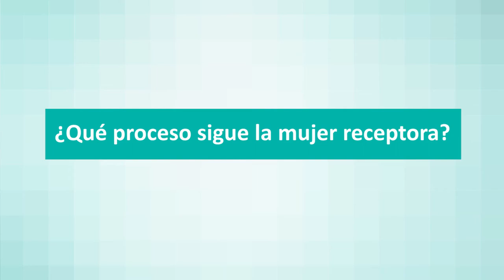¿En qué consiste la técnica de Reproducción Asistida de ovodonación?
Tal y cómo aclara la doctora María Sebastián, especialista de reproducción asistida del Hospital Quirónsaludo Valencia, esta técnica es la indicada en mujeres con baja reserva ovárica bien porque están menopaúsicas o que se hayan sometido algún proceso oncológico o cirugía ovárica.